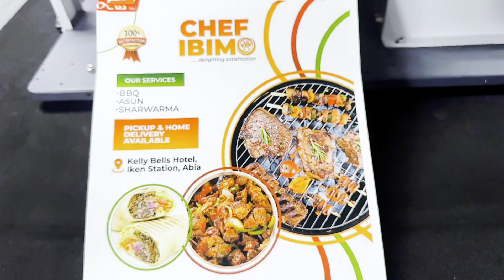Focus Viper 391s inkjet label printer print on various of labels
▶Printer Links◀

Add: 918room, 9floor, Global Logistic Center, South China Town, Pinghu Street, Longgang District, Shenzhen, China
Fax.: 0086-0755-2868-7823